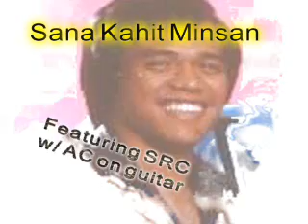Sana Kahit Minsan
Originally sang by Mr Ariel Rivera and one of my favorite OPM song. Together with Mr Arthur Cunanan who fillin the guitar adlibs, here is our redition to the song Saan Kahit Minsan. Enjoy, Roby C.